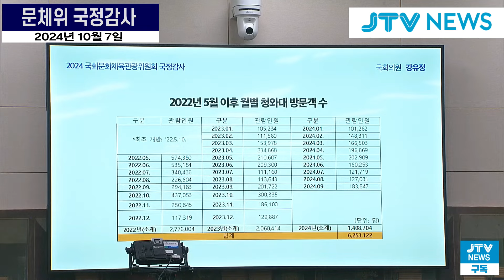"여사님 이름만 들어가면 프리패스네요"...증거자료 보이며 조목조목 따지는 강유정 의원